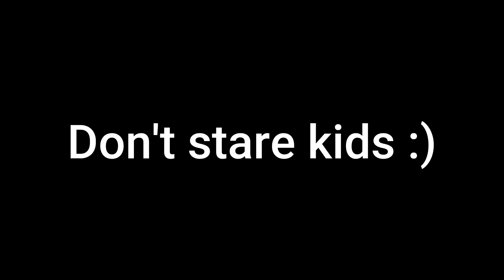Sean Is A Liar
Time to finally put this dispute to bed